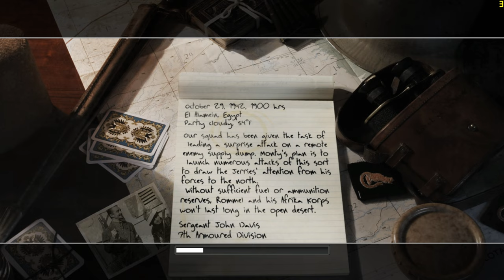"CoD: 2" (2005, PC) - blind playthrough - part 8 - mission 8 - "The Diversionary Raid".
Time-stamps/chapters/scenes:
0:00 Introduction
0:13 Part 8 (dialogue of mission 8)
1:15 Gameplay of mission 8
55:29 Victory!
55:57 Title screen
56:03 Ending

Neutralize the enemy hardpoints, rendezvous with Captain Price near the depot, destroy the ammo stockpiles, destroy the fuel barrels, search the bunker for enemy documents, and rendezvous with Captain Price at the rally point. Night desert mission.

Originally recorded: Wednesday, September 6th, 2023.

Full/complete 100% video walkthrough/playthrough by "TheProGamer77776YT" (me), let's play/gameplay, no commentary/no comments/no talking, "detonado"/review/runthrough of the video game "Call of Duty: 2" (released in October 25th, 2005) on the easiest difficulty mode level setting ("Easy" or "Recruit"). This game is played at maximum video quality details graphics settings (high-resolution textures enabled) without multi-sampling anti-aliasing (MSAA off), "Microsoft DirectX v9.0" API, 1,080p (Full HD/FHD, 16:9 aspect ratio). Rest of them are in comment section. This video game walkthrough/playthrough is with the frame rate counter as "benchmark". I used "FRAPS", the benchmarking program. The missions - part 8 - chapter 4: "The Battle of El Alamein" - mission 8 - act 2: British campaign - mission 1 - chapter 1 - mission 1. This is part 8 of the video game.

Mission 8/stage 8/level 8/chapter 8: "The Diversionary Raid"/"Decoy Trenches".

Act 2 - British campaign, chapter 4: "The Battle of El Alamein" - mission 1: "The Diversionary Raid".

Chapter 4.1: "The Diversionary Raid".